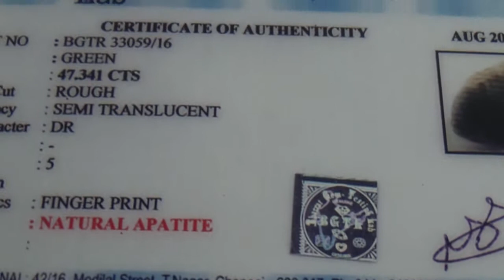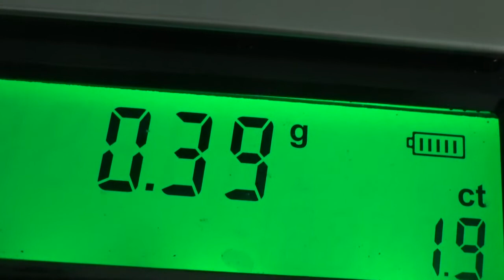pushparagam நவரத்தினக்கற்களில் புதைந்துள்ள ரகசியம் (புஷ்பராகம்)